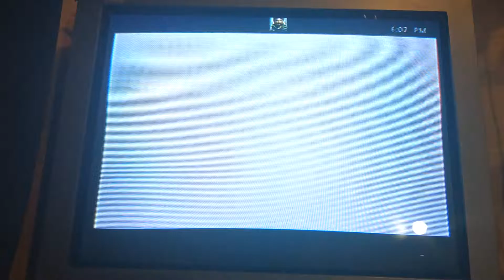Part 2 Minecraft might start a new world